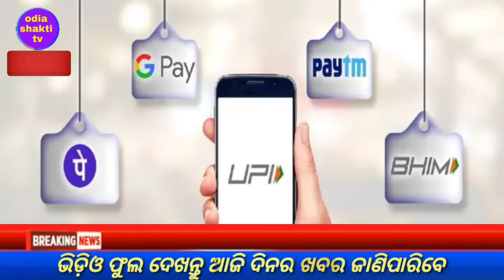today's morning news odisha/31 december 2023/heavy to heavy rain/odisha news today/odisha samachar